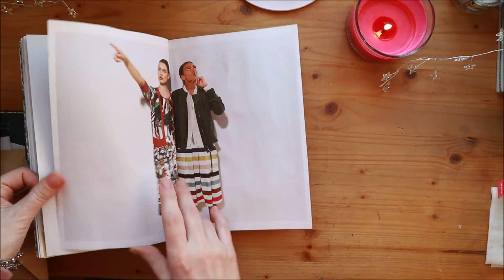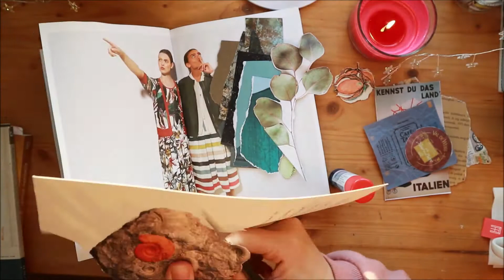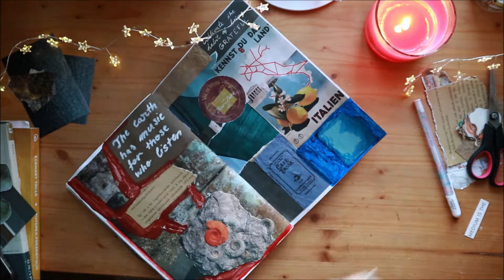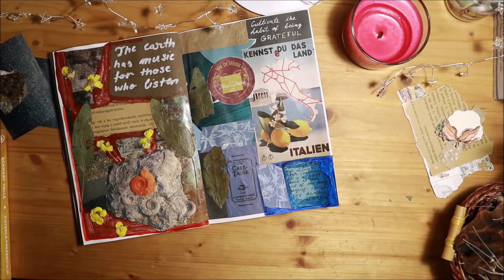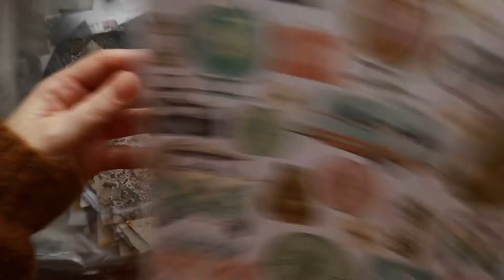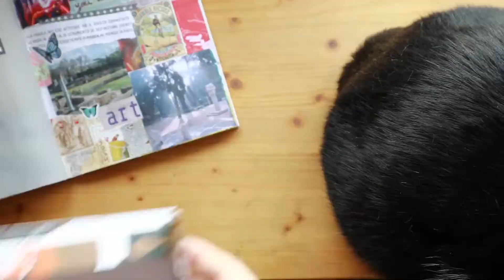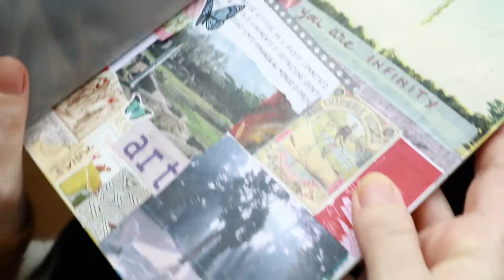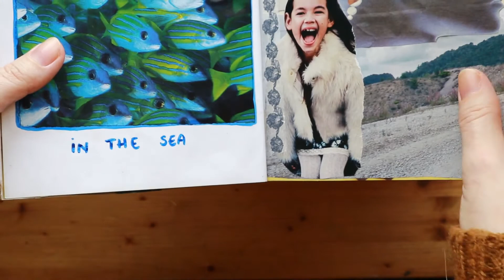Art Journaling: ce inseamna si cu ce se mananca, cream impreuna o pagina de jurnal | Xaara Novack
Buna!
Astazi avem videoclipul despre Art Journaling, ce inseamna si cu ce se mananca, cream o pagina impreuna pentru a ne forma o idee mai clara si vorbim inclusiv despre materiale.
Cum am spus si in videoclip, acest tip de jurnal de arta este dedicat oricui, inclusiv persoanelor care nu sunt neaparat talentate dar isi doresc sa experimenteze si sa isi dezvolte latura creativa.
Poate deveni un hobby interesant si util, avand in vedere ca ne ofera oportunitatea de a recicla si refolosi diverse materiale.
Si de asemenea poate fi un hobby ieftin, materialele sunt diverse, nu trebuie sa investiti de-odata ci treptat, dezvoltandu-va stilul in acelasi timp.
O sa vedeti ca paginile mele din jurnal nu arata perfect, insa este un experiment, o joaca. Si nimic nu ramane batut in cuie. Puteti reveni la unele creatii si puteti adauga in continuare pana sunteti multumiti de rezultat.

Materiale utile:

Lipici special care imi place foarte mult este acest Lipitel mare, care se usuca transparent si sigileaza frumos
Multe astfel de materiale gasiti in LIDL, Kaufland sau Auchan, la preturi accesibile.
Altele le puteti recicla din reviste. Si unele le imprumutati de la Mama Natura. Frumos, asa e?
Avem multa libertate atunci cand vine vorba de ArtJournaling.